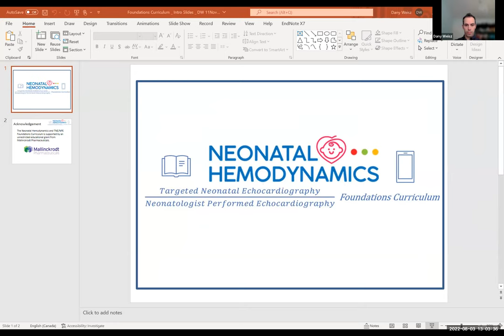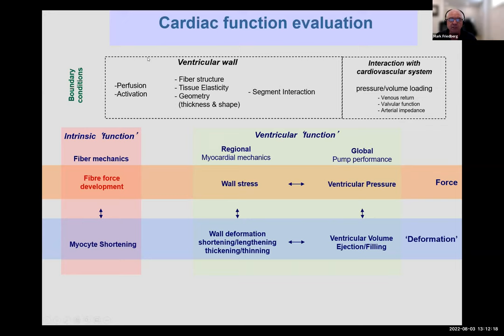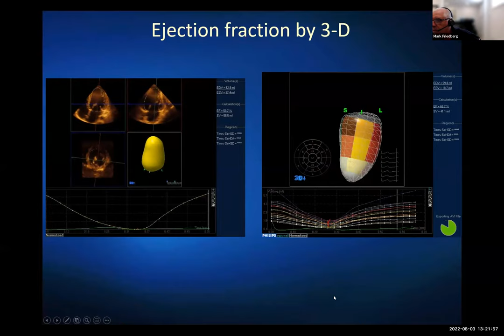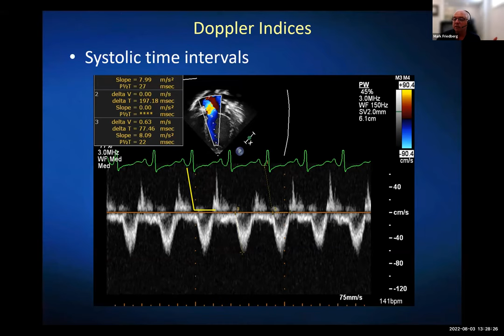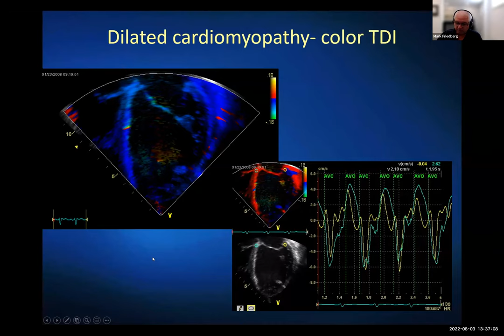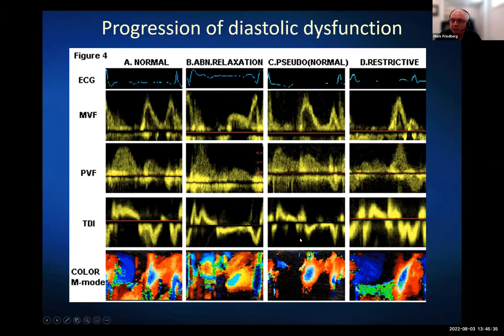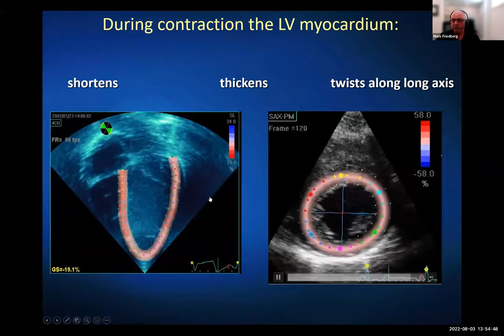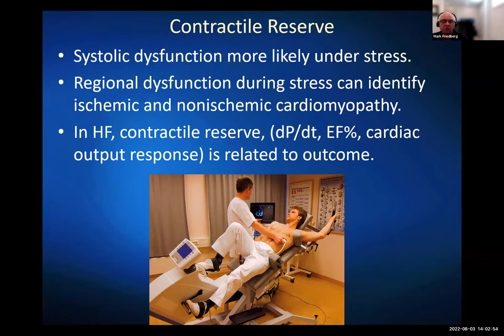Advanced Echocardiography Imaging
Speaker: Dr. Mark Friedberg
TNE/NPE Foundations Lecture Series: Lecture 13